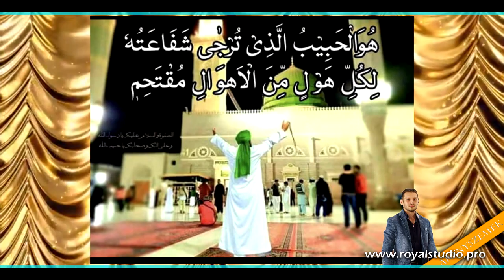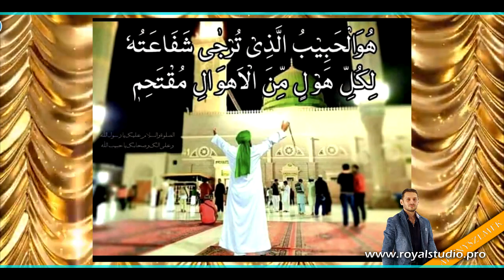Aranyszemek Dani küldi Érdi Zoli fiának, Rómeónak 10. születésnapjára...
♕ROMA GOLD: 0630/678-0162♕
☎️Aranyszemek telefonszáma: 06-20/962-7054☎️
ROYAL STUDIO PRO telefonszáma: 0670/418-8730

Az oldal szponzorok jelentkezését is várja.
-R-O-Y-A-L---S-T-U-D-I-O---P-R-O-
Fotózás, videóklip előkészítés, utómunka, videó grafika...
ROYAL STUDIO OFFICIAL
Romane Gila